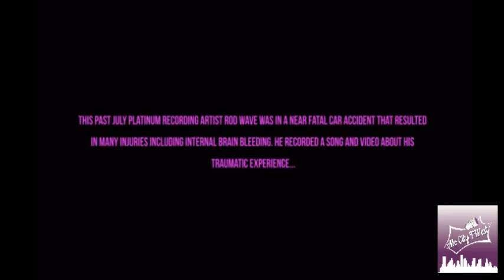Rod Wave - Through The Wire Chopped & Screwed